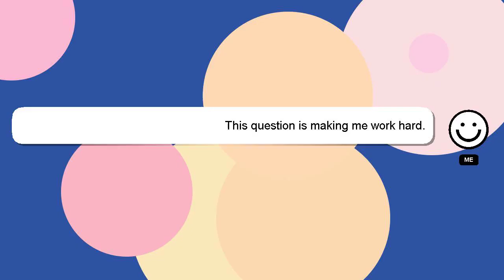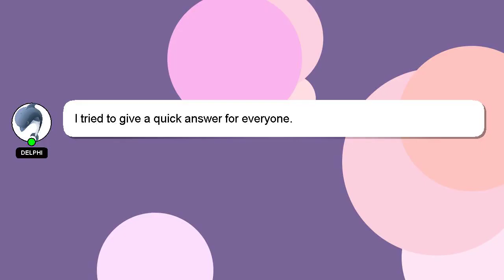How to view memories on facebook?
A quick introduction about me, Hi there, I go by the name of Delphi. Let me help you get the answers you need to your questions. - How to view memories on facebook?

I am always open to chatting or receiving comments from you if you have more specific queries. Your answer will be recognized and valued, and I will 'heart' it to show my appreciation.

*2 What we are experimenting :*